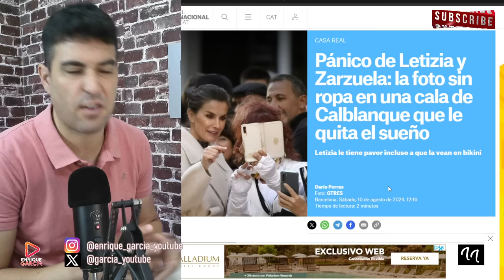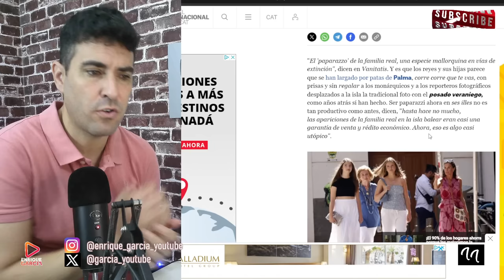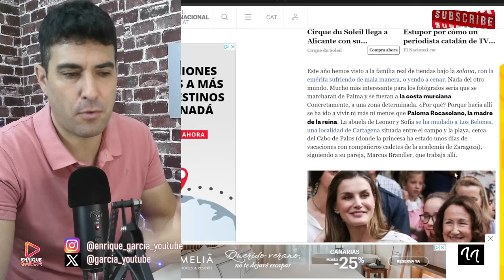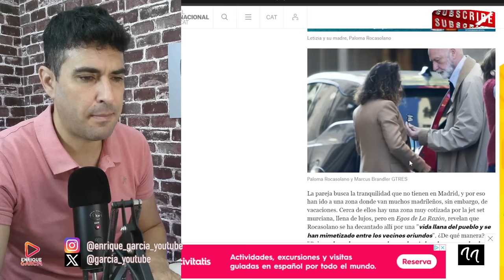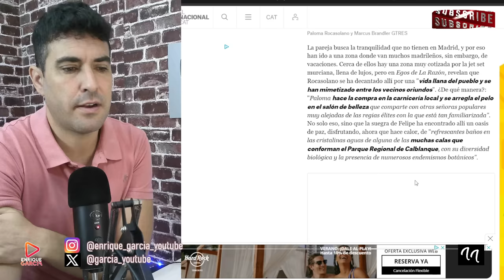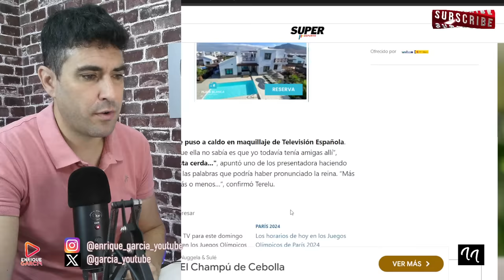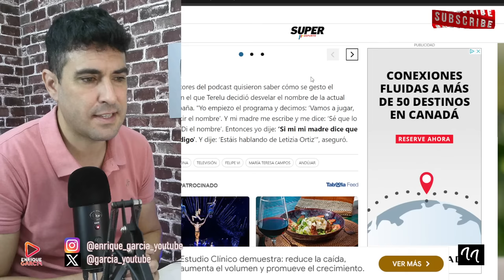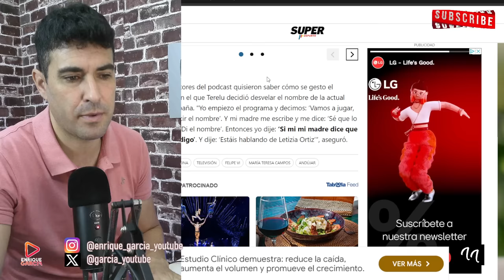LA REINA LETIZIA PREOCUPADA POR UNA FOTO D3SNUDA EN UNA CALA DE MURCIA DE...